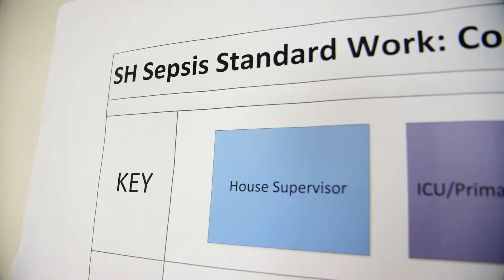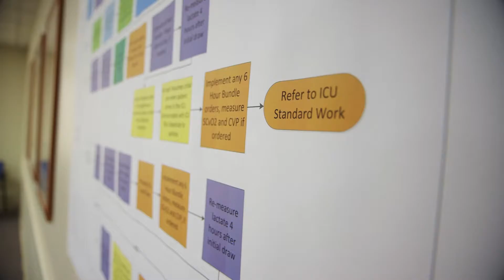Sutter Health’s Sepsis Initiative, Clinician Training Saves Lives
Sutter Health’s sepsis training and improvement initiative teaches clinicians across the Northern California health system how to recognize sepsis early, improve care for sepsis patients and save lives.